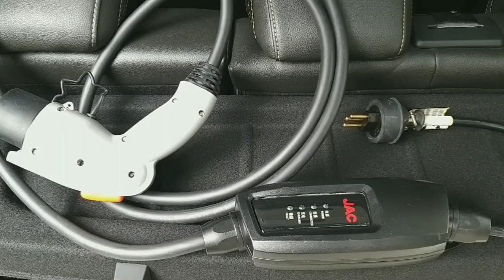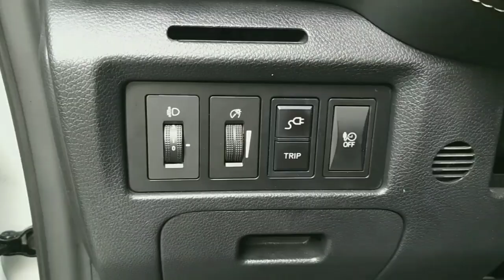JAC IEV20: Será que é hora de você ter seu primeiro carro elétrico?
TESTE E VÍDEO REALIZADOS ANTES DA PANDEMIA
Nessa avaliação exclusivamente urbana (e você vai entender por que) rodamos por 1 semana com o JAC IEV20, o elétrico mais barato à disposição no Brasil.